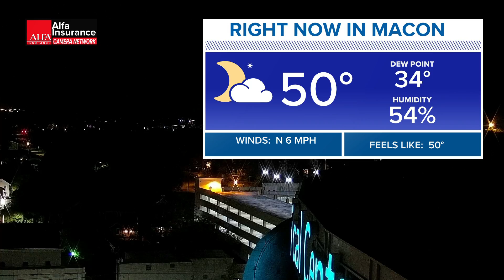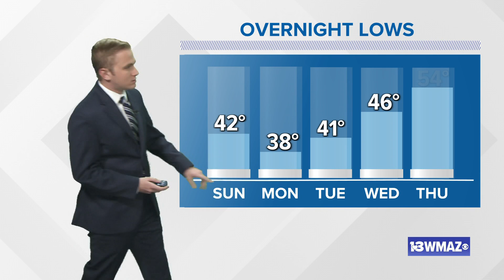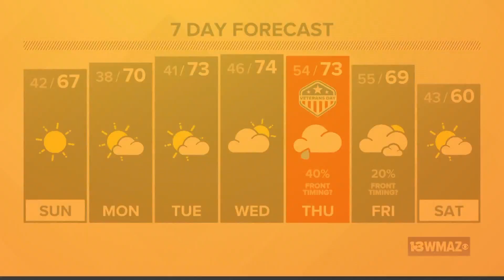November 6, 2021 Late Night Forecast